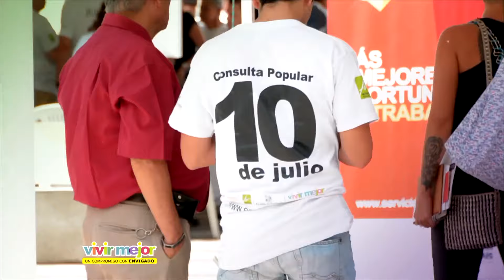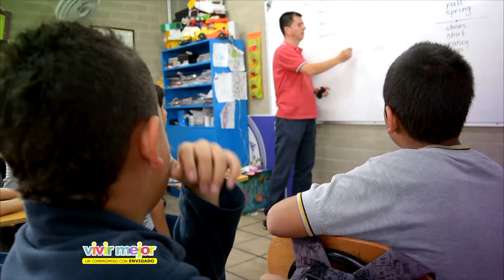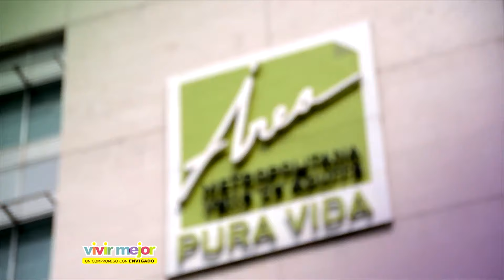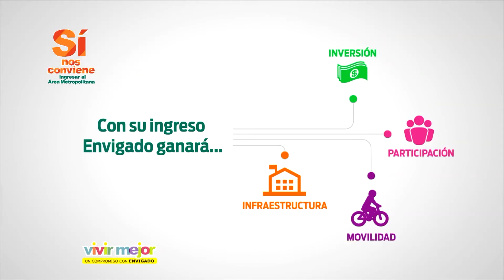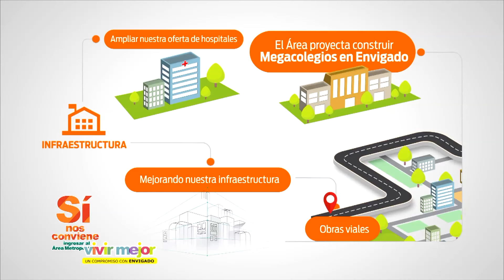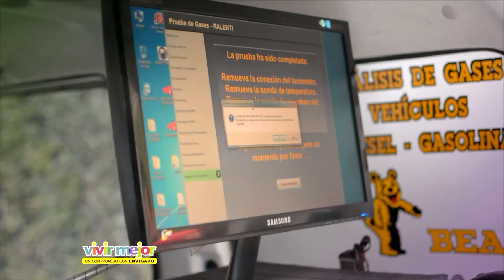Vivir Mejor cap 5. Ingreso de Envigado al Área con Federico Gutiérrez Alcalde de Medellín 26-05-2016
Programa institucional Vivir Mejor capítulo 5. Ingreso de Envigado al Área  - Invitado Federico Gutiérrez Alcalde de Medellín 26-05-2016